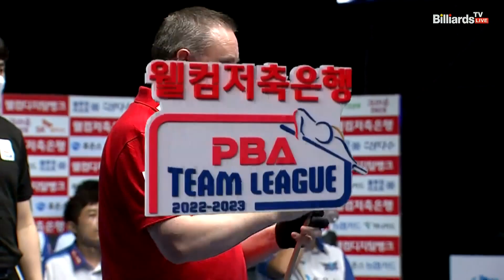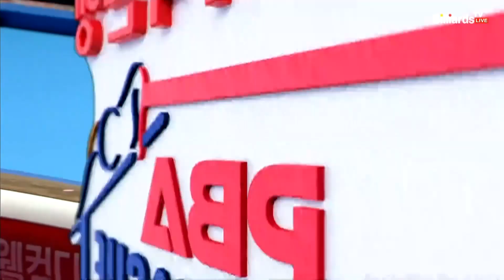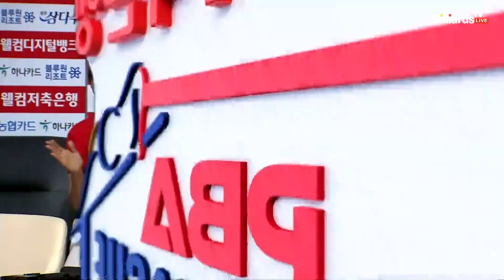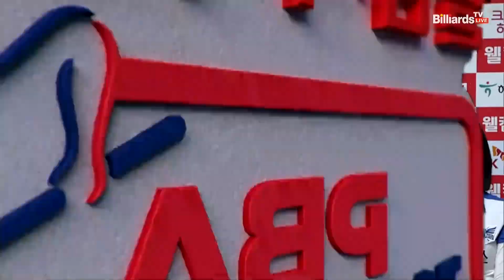휴온스(팔라존,김봉철) VS 웰컴저축은행(쿠드롱,서현민) 1세트[1라운드 I 웰컴저축은행 PBA 팀리그 2022-2023]